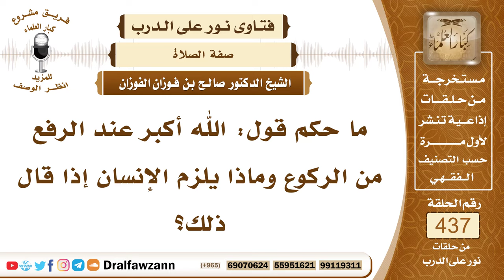6021- حكم قول الله أكبر عند الرفع من الركوع - الشيخ صالح الفوزان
"6021- ما حكم قول: الله أكبر عند الرفع من الركوع وماذا يلزم الإنسان إذا قال ذلك؟
الجواب: الذي يقال عند الرفع من الركوع للإمام والمنفرد سمع الله لمن حمده وللمأموم يقول: ربنا ولك الحمد؛ لقوله ﷺ: «وإذا قال سمع الله لمن حمده فقولوا ربنا ولك الحمد» فإذا قال: الله أكبر بدل سمع الله لمن حمده وهو إمام أو منفرد فإنه ترك واجبًا من واجبات الصلاة، فعليه أن يسجد للسهو قبل السلام يسجد سجدتي السهو قبل السلام ليجبر هذا النقص.
السيرة الذاتية:
للاشتراك في قناة الشيخ صالح الفوزان

14_ الشيخ محمد أمين الشنقيطي
يتيوب

15_سماحة المفتي عبد العزيز آل الشيخ
 يوتيوب

رئيس الفريق
لمشروع كبار العلماء